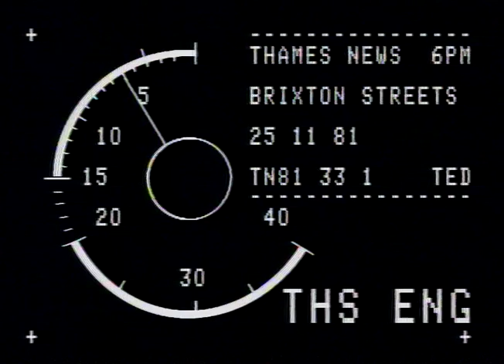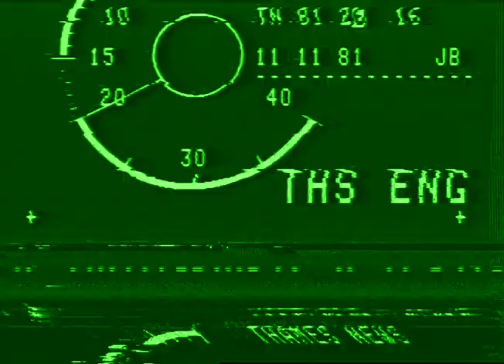Brixton Riots | 1 Year Later | Bobby on the beat | Police presence | TN-81-109-001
1981 -
News report on the after effects of the riots, how have things changed.  Thames News talks to market traders, locals and police.
Brixton market, streets scenes, vox pops saying lack of people on the streets due to the recent riots. People saying they live in fear in Brixton. Police officer describes his experience on his beat.

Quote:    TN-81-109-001